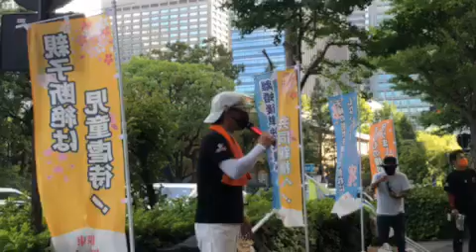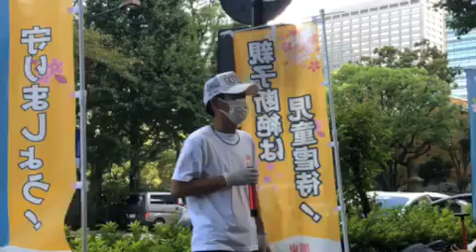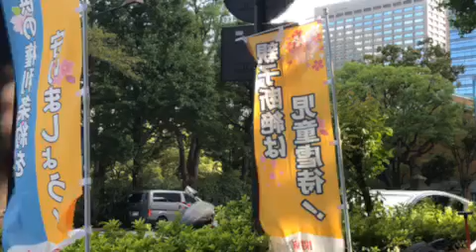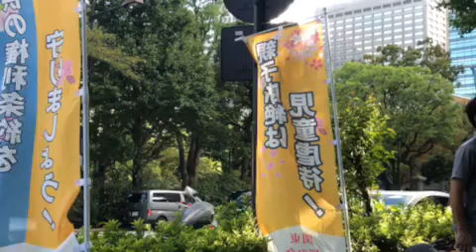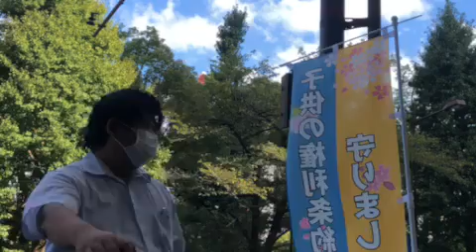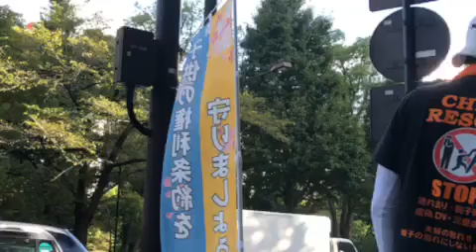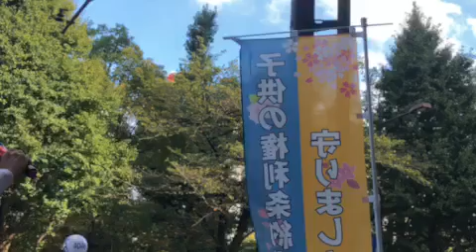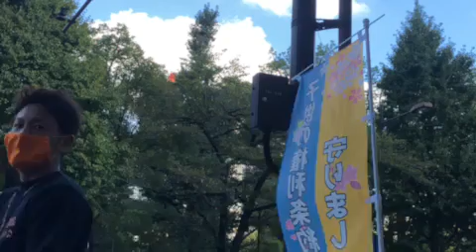[ツイキャス] 桜の会 共同親権 街頭演説 東京家庭裁判所前 2021年9月22日 NO4 (2021.09.22)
桜の会　共同親権　街頭演説　東京家庭裁判所前　2021年9月22日　NO4
日時: 2021/09/22

00:00 - 街頭演説